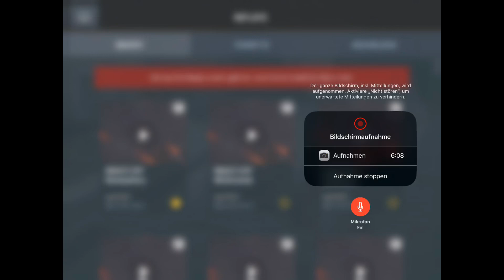M6A2E1 EXP @ Oasenpalme, WOTB, mafl1972, nomads, 6 Kills & 5000 Damage, deutsch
Mein Team versagt mal wieder total und ich versuche alles zu geben und eine beinahe fehlerfreie Runde